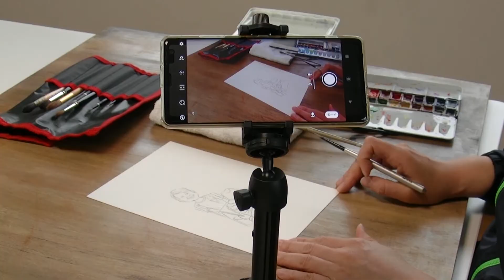ORION動画撮影風景 公開!!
オリオンオリジナル紙を使ったお絵描き動画はこのように撮影しています。
引きアングルや寄りアングルまで様々な角度からいつも撮影しています!!

動画撮影風景を少し公開致します☆